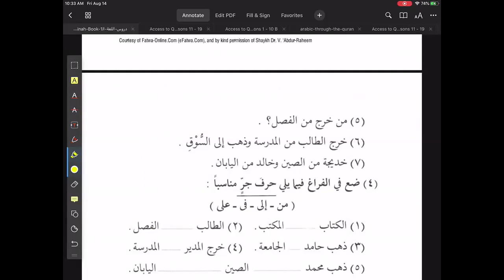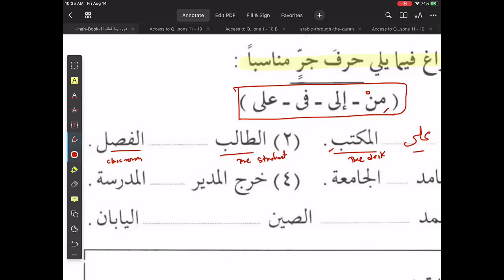06. Madinah Arabic Book 1 explanation (Lesson 4, 5 part A)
Detail explanation of Madinah Arabic book 1 online class. Popular Arabic book for teaching Arabic Language